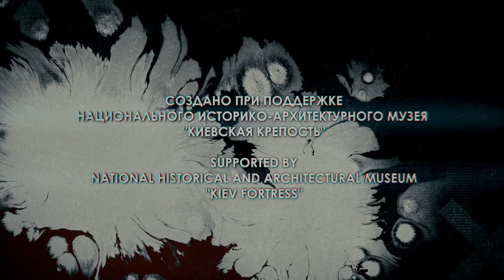ЛИНИЯ СТАЛИНА: Мифы и Реальность | Часть 1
Максим Ющенко - один из автор серии книг "История Фортификации" и ряда научных статей по истории советских укрепленных районов.
Александр Крещанов - один из авторов серии книг по истории советских укрепленных районов - Киевского, Новоград-Волынского и Летичевского.

Команда исследователей, авторы книги "История Фортификации", отвечают на популярные вопросы о Фортификации времен Второй Мировой Войны, в частности: что такое Линия Сталина, её мифы и реальное применение.

Задавайте свои интересные вопросы, мы ответим на них в комментариях, либо в следующих выпусках.
00:00 - Вступление
00:32 - Что такое Линия Сталина?
13:40 - Какие Мифы культивированы?
22:28 - Как использовалась Линия Сталина?